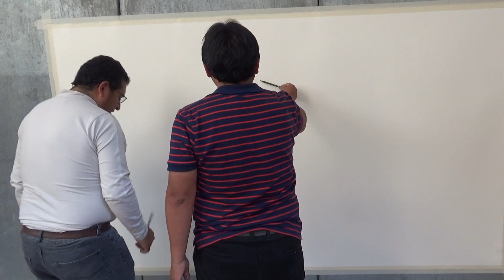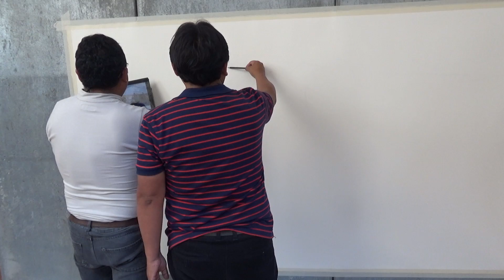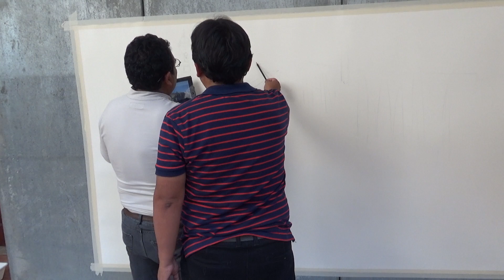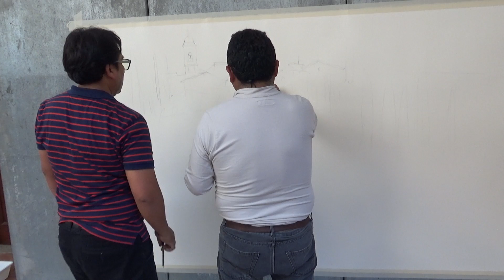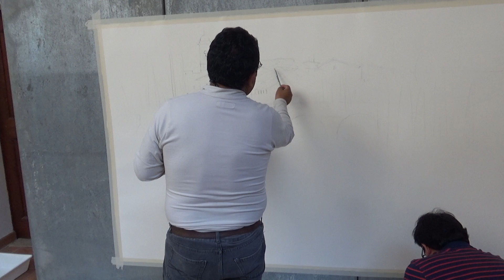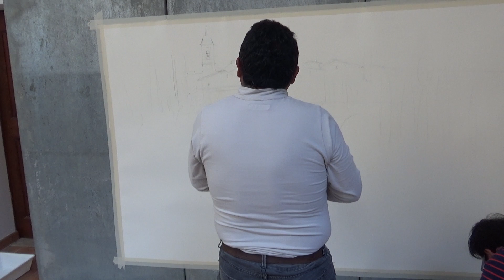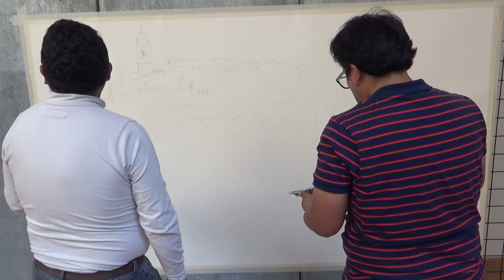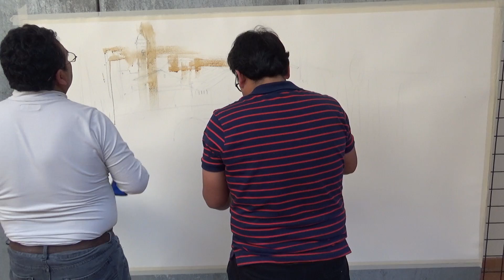Dual Evaristo and Dario Callo (Perù)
Fabriano In Acquarello 2018